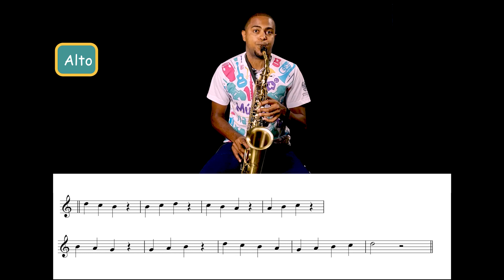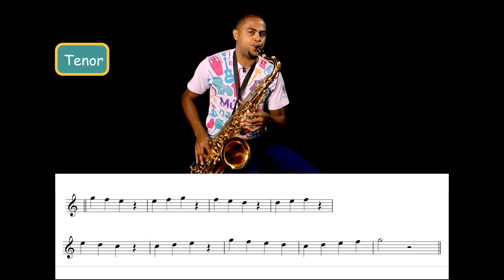Videoaulas Bandas nas Escolas - SAXOFONE 11 - Música na Rede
Na décima primeira aula, continuaremos a falar sobre alguns exercícios de padrões essenciais para os estudos do instrumentista.